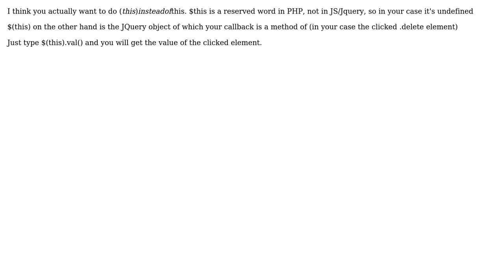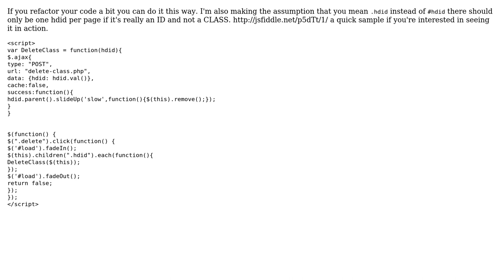Code Review: jQuery to target each hdid (2 Solutions!!)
Code Review: jQuery to target each

With thanks & praise to God, and with thanks to the many people who have made this project possible! | Content (except music & images) licensed under CC BY-SA | Music | Images & others | With thanks to user Thomas user Matt Phillips user Loupax user Jamal and the Stack Exchange Network Trademarks are property of their respective owners. You are responsible for your own actions.